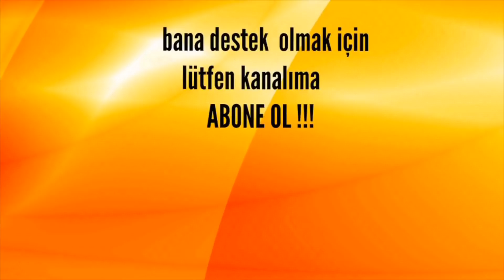Maceracı Köpeğin İlginç Oyunu !!! #121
Selam arkadaşlar